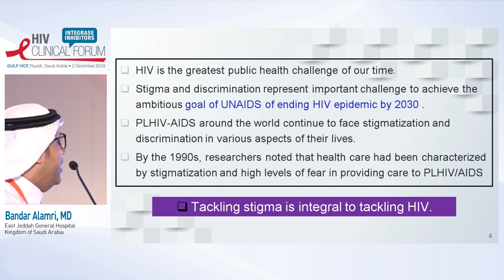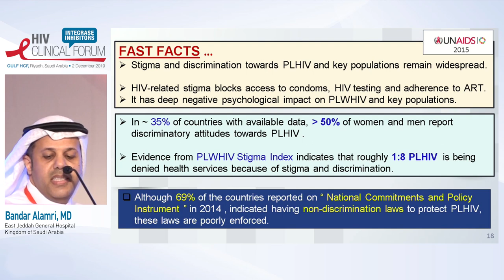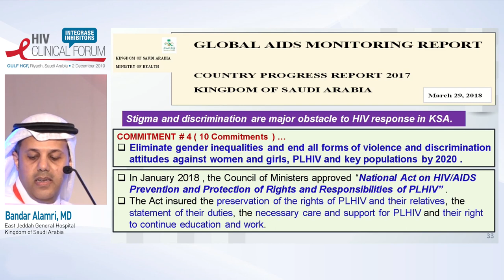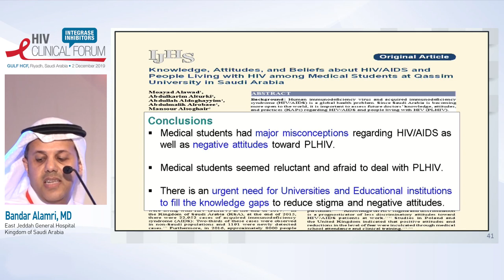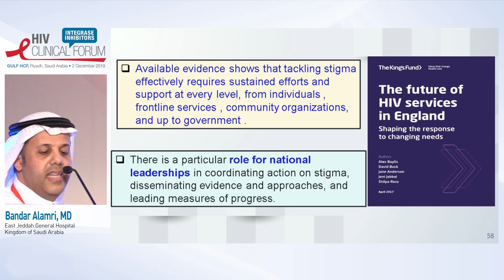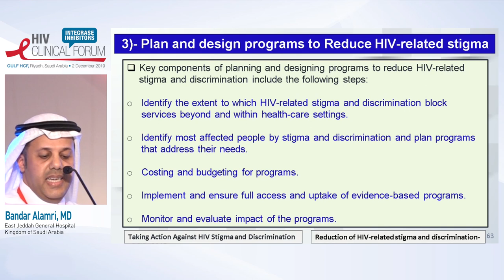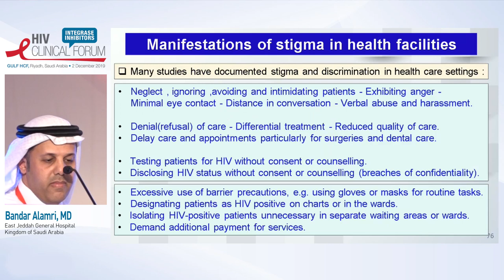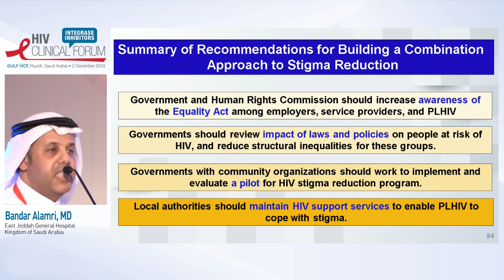Reducing HIV stigma and promoting early diagnosis - Bandar Alamri, MD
Session 4 - ARV treatment options in the near future

GULF HIV CLINICAL FORUM 2019
2 DECEMBER 2019

Bandar Alamri, MD
East Jeddah Hospital, Jeddah, Kingdom of Saudi Arabia